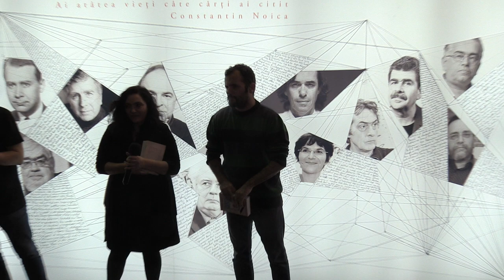(03) Radu Vancu - "Transparența" de Radu Vancu (2018.11.16, Humanitas la Gaudeamus 2018, Romexpo)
În data de 16 noiembrie 2018 a avut loc lansarea de carte "Transparența" de Radu Vancu, colecția "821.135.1 – Scriitori români contemporani", în cadrul târgului Gaudeamus 2018.

Vorbitori: Radu Vancu, Radu Paraschivescu, Andreea Răsuceanu.